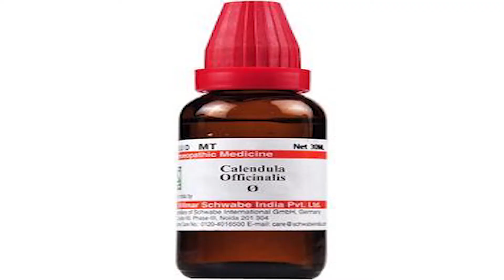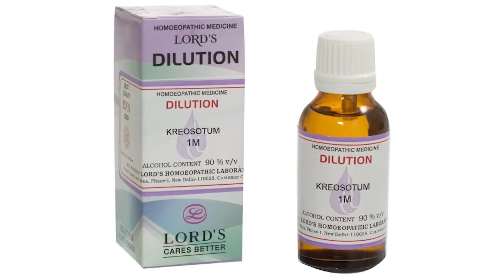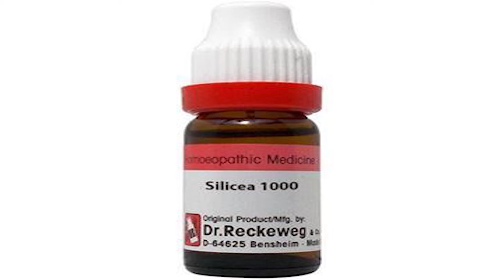Gangrene || Fikr-e-Farda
Dr Murtaza Mughal
Columnist, Motivational Speaker and Socio-Economic Analyst